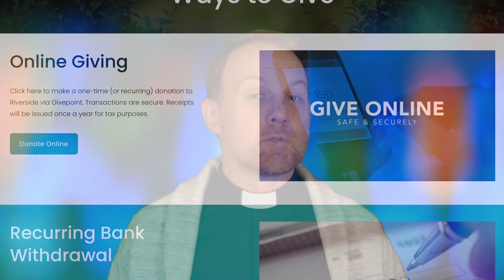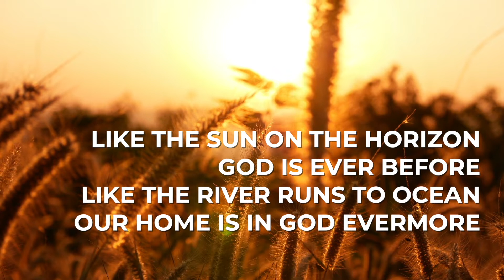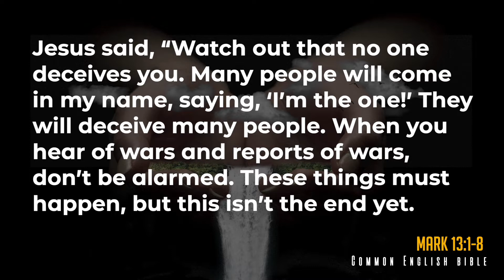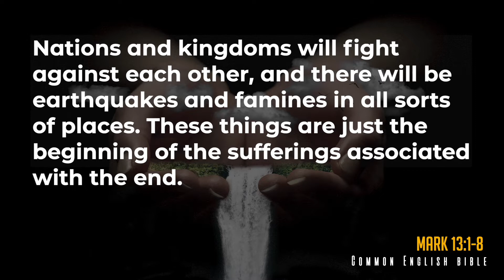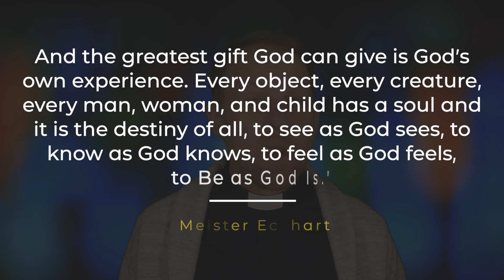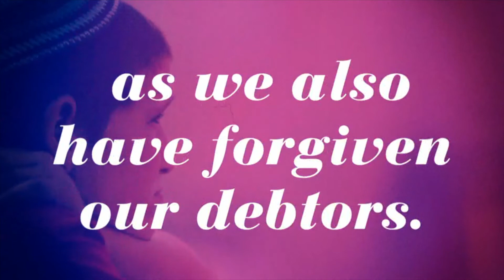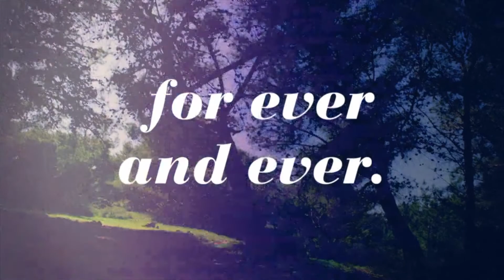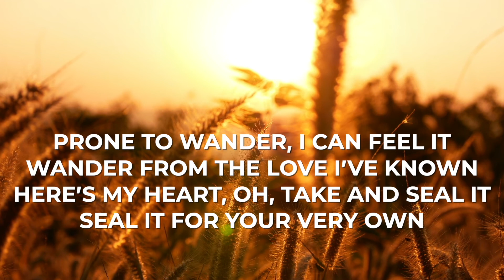Online Worship - Nov 14, 2021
0:17 Welcome
2:07 Opening Song
3:51 Scripture Reading
5:49 Sermon
21:09 Closing Song